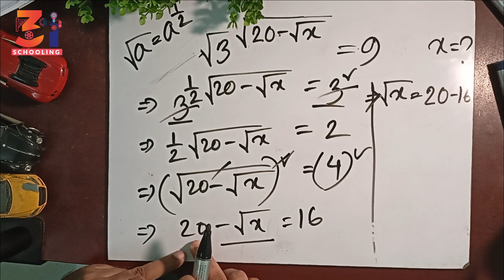Pre Math🔥 Exponential 🔥BCS